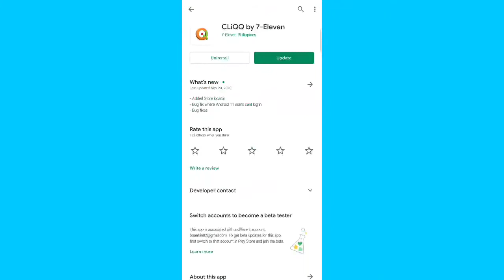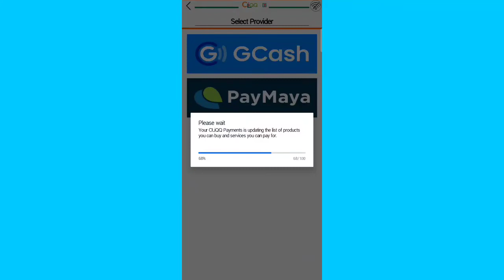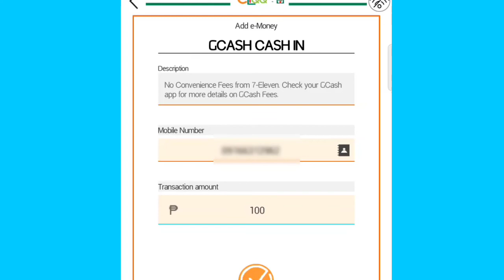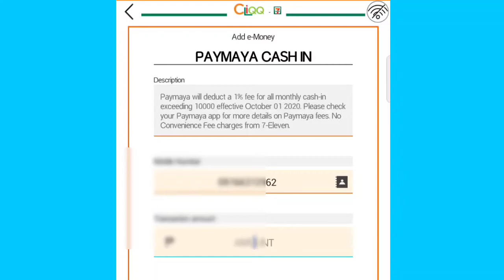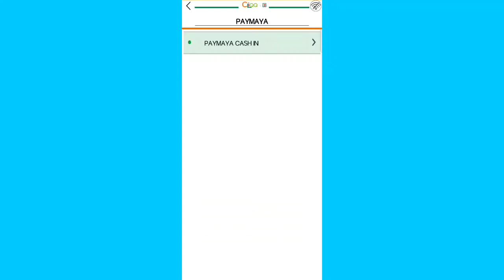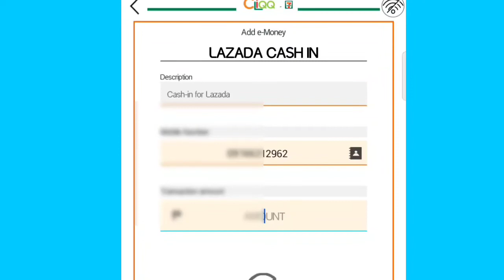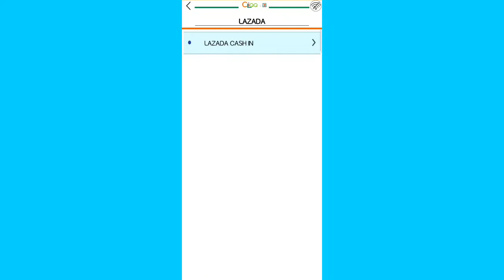HOW TO CASH IN GCASH/PAYMAYA/LAZADA | MR. ALVIN BOA VLOG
Paano Magpacash in sa 7/11 ng  Gcash , Paymaya , Lazada ...